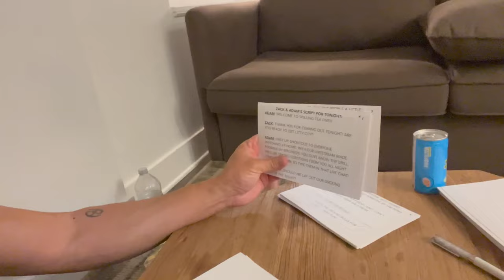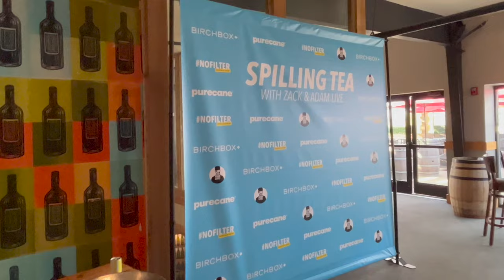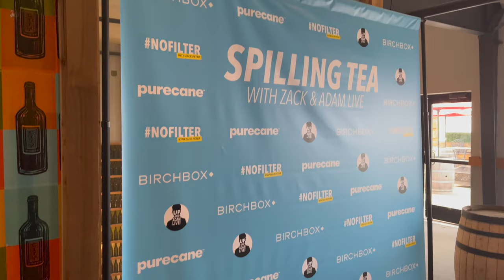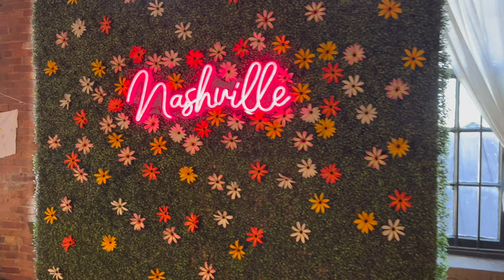Spilling Tea Live Vlog #3 | NASHVILLE!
It's our 2nd stop on the Spilling Tea Live tour and we're in NASHVILLE!
Let's check out our venue, City Winery and our other fun adventures around the city with Zack Peter and @UpandAdamLive

Find out more about the 90 minute interactive show anchored by Zack and Adam

Check out our podcast with the best daily drops from our live-streams, plus podcast exclusive episodes:

Mail/Packages:
Up And Adam!
11231 US HWY 1, Suite 257